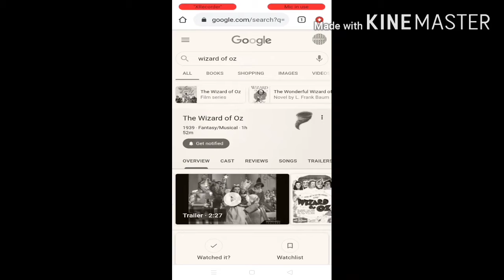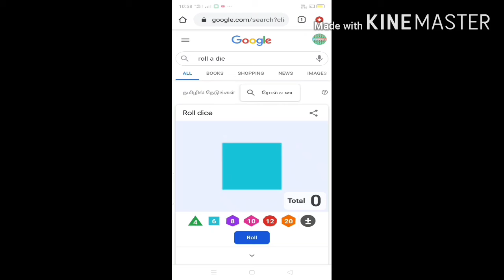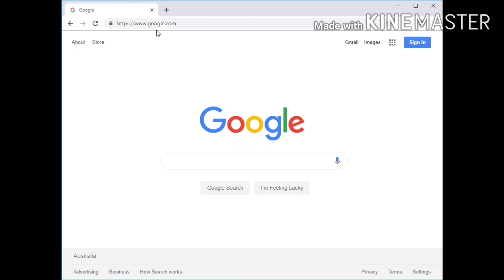google tricks amazing tricks😱😱😃😃😃